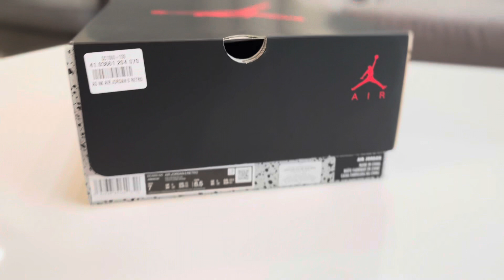360: AIR JORDAN 5 RETRO SHATTERED BACKBOARD